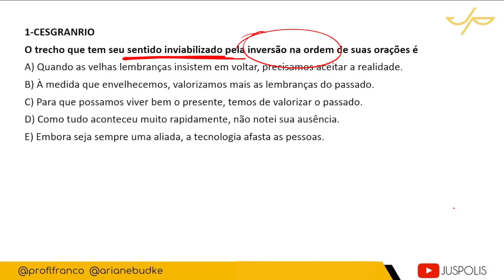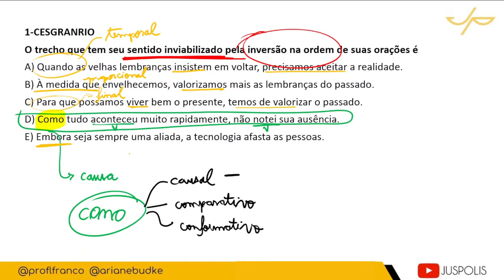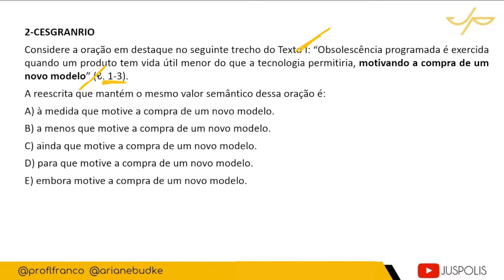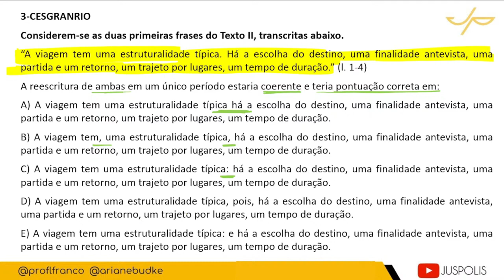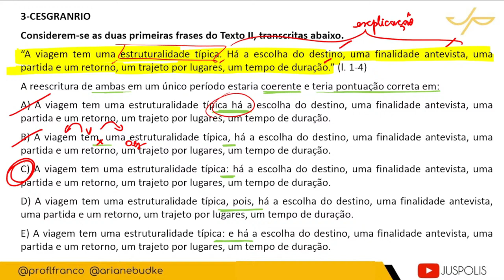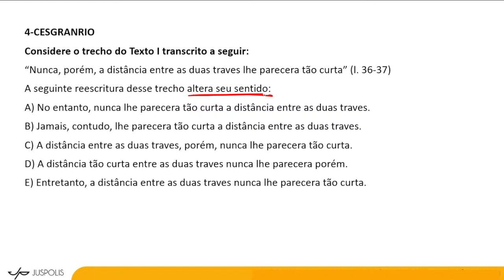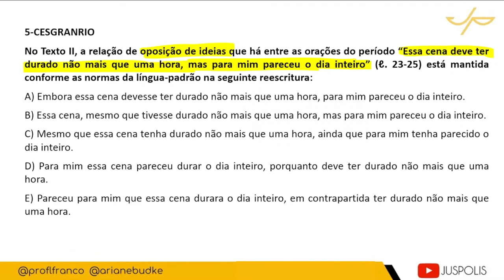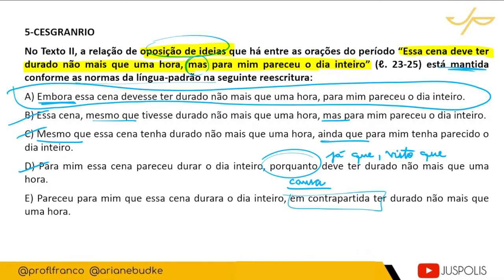CESGRANRIO - Português - Questões de REESCRITA